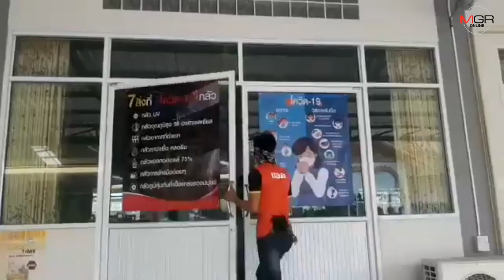สัปเหร่อพันศพชูป้ายช่วยหมอสู้โควิด ย้ำหากไม่อยู่บ้านเราพร้อมทำงานหนัก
พิษณุโลก - สัปเหร่อมือเผา 1,000 ศพรณรงค์ชูป้าย “หากคุณไม่หยุดอยู่บ้านเพื่อหมอ เราพร้อมทำงานหนักเพื่อคุณ” บอกติดเชื้อโรคต้องเผา 3 ชั่วโมง อุณหภูมิสูง 300 องศาฯ